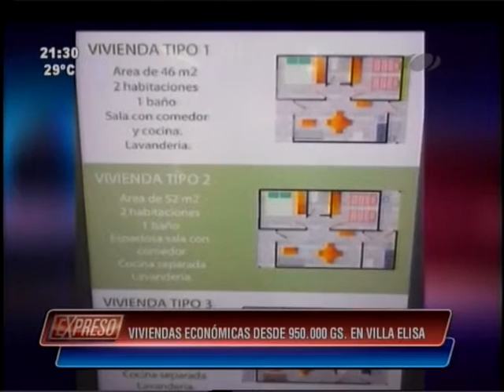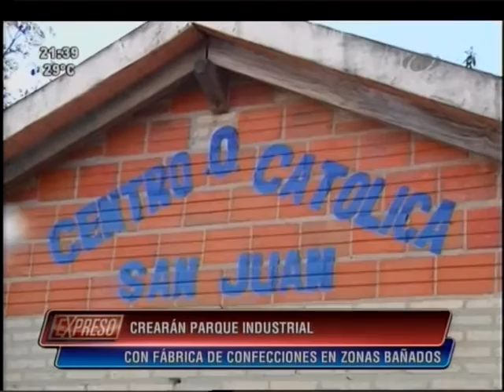Ofrecen viviendas económicas en Villa Elisa 10-02 -2016